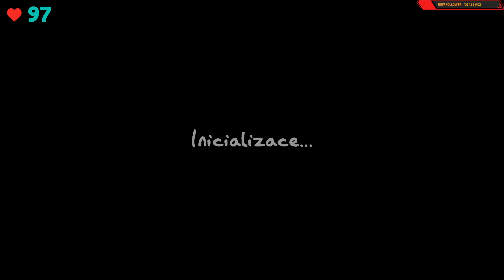Lovení začíná! Přidáme jim těla! Scream alerty + monitor tepu! #20